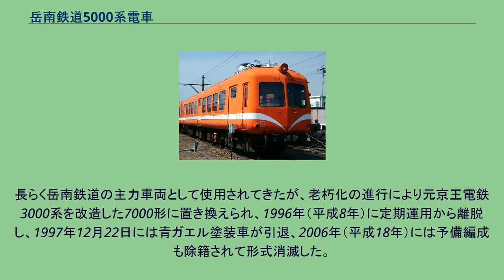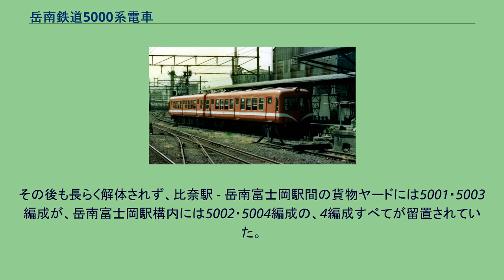岳南鉄道5000系電車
東急5000系電車 (初代) 」 岳南鉄道5000系電車 岳南鉄道5000系電車（がくなんてつどう5000けいでんしゃ）は、岳南鉄道で使用されていた電車。
東京急行電鉄（東急）初代5000系を譲り受けた車両である。
5000系 吉原駅 1981年頃 5000系 岳南富士岡駅 (2004年9月16日撮影) 5000系車内 2000年ごろ 岳南鉄道で使用されていた旧型車両を置き換えるため、1981年（昭和56年）に東急から5000系8両の譲渡を受け、モハ5000形（モハ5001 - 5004）+クハ5100形（クハ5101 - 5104）の2両編成4本として導入された。
譲渡に当たっては、長津田車両工場で改造工事が実施された。
先頭車が不足したため、制御車は中間車（デハ5100形・サハ5350形）の先頭車化改造によりまかなわれたものの、新設された運転台および前面形状は制御電動車に準じたものとなっていた。
制御電動車の向きについて、東急時代は奇数番号車が渋谷向き、偶数番号車が桜木町向きだった。
しかし、岳南での使用に当たっては、甲種輸送の岳南到着時にすべて岳南江尾向きになるよう揃えるため、編成によって甲種輸送の経路を変えた。
すなわち、元奇数番号車のモハ5001・5004を含む編成は八王子・新宿・新鶴見経由、元偶数番号車のモハ5002・5003を含む編成は八王子・新座・梶ヶ谷・新鶴見経由とされた。
よって、床下機器の配置やジャンパ栓、エアホースなどは、元奇数番号車と元偶数番号車とで反転した形になった。
翻って制御付随車も、これを見越して先頭車化改造されたため、クハ5101・5104はすべての客用扉が連結面方向に開くが、クハ5102・5103は運転台の新設に当たって扉の勝手を反転させたため新設前面寄りの扉は連結面方向に開き、中央と連結面寄りの扉は前面方向に開くことが特徴である。
その他の改造内容は前面灯のシールドビーム1灯化、通過標識灯や急行札差しの撤去などである。
外装は岳南鉄道に移籍して以来、同社の在来車に準じたインターナショナルオレンジ地に細い白帯を窓下に巻いた塗装で、通称「赤ガエル」と呼ばれた。
また、運用末期には引退を記念して、モハ5001・クハ5101が東急時代のライトグリーン（通称「青ガエル」）へ塗装変更された。
在来の旧型車を一斉に置き換え、岳南線の旅客用電車は本形式に統一された。
これにより、特に電力消費量が著しく改善され、電力会社の契約電力量をワンランク下げることができたというエピソードがある。
長らく岳南鉄道の主力車両として使用されてきたが、老朽化の進行により元京王電鉄3000系を改造した7000形に置き換えられ、1996年（平成8年）に定期運用から離脱し、1997年12月22日には青ガエル塗装車が引退、2006年（平成18年）には予備編成も除籍されて形式消滅した。
その後も長らく解体されず、比奈駅 - 岳南富士岡駅間の貨物ヤードには5001・5003編成が、岳南富士岡駅構内には5002・5004編成の、4編成すべてが留置されていた。
しかし、雨風にさらされて塗装剥離や腐食が進み、2008年（平成20年）の夏にすべて解体された。